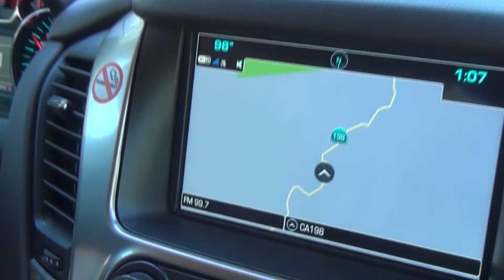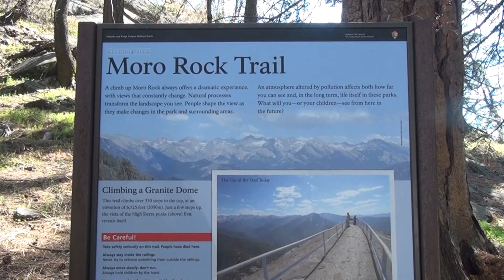Sequoia National Park Kalifornien